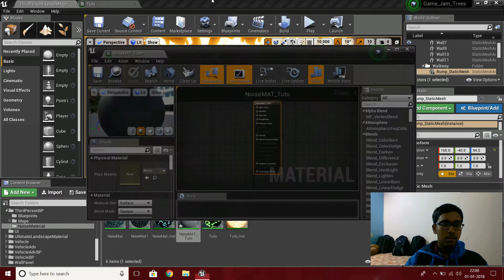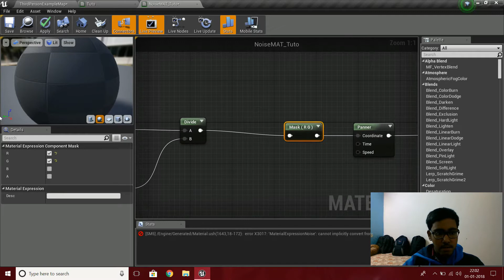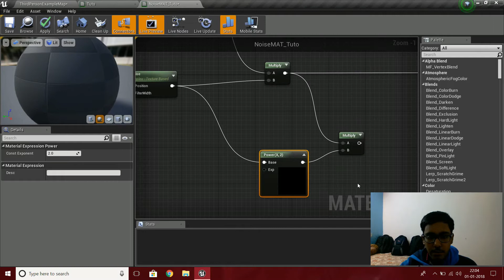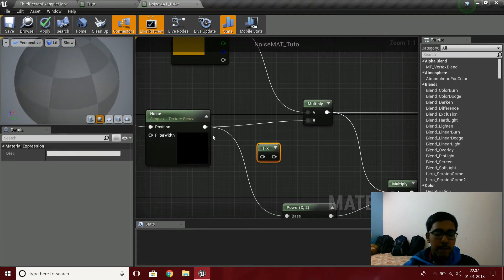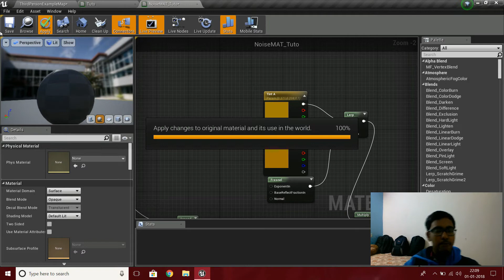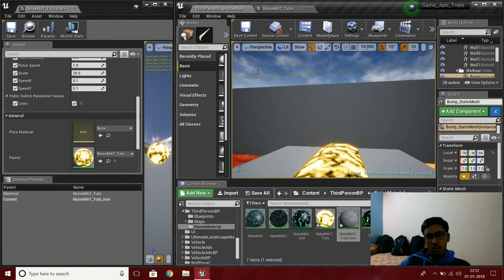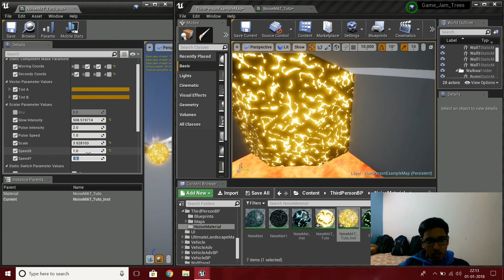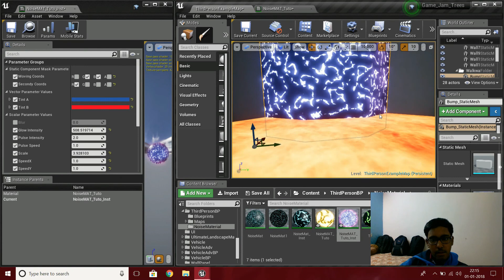Simple noise material in UE4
!! Read Description !!
♥ VIDEO LIKE GOAL:
• 15 Likes!

Today I am gonna show you guys how to make a quick noise material using UE4 which you can quickly customize to make an effect that suits your environment.